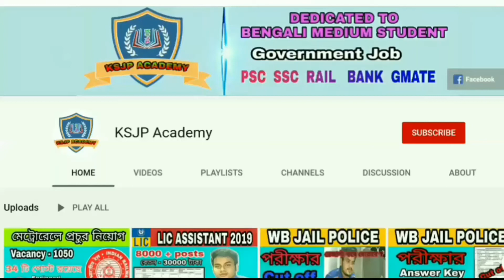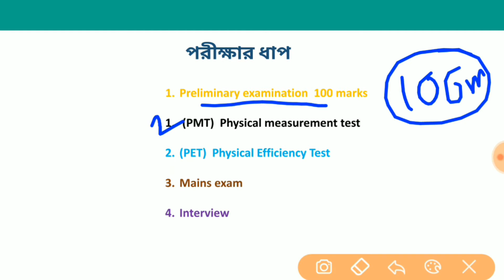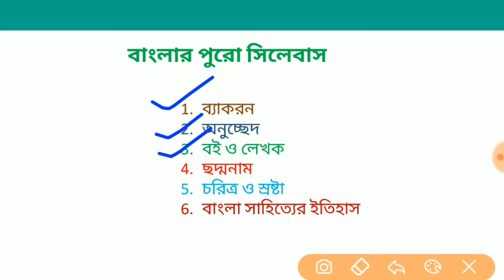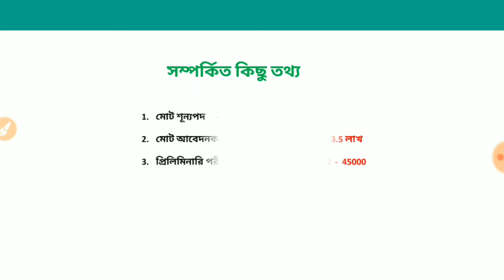🔴WB excise police constable exam date, cut off, Syllabus | আবগারি পরীক্ষার তারিখ ও cut off?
খুব শীঘ্রই আবগারি পুলিশ কনস্টেবল পরীক্ষা হতে চলেছে। আমাদের চ্যানেলে আবগারি পুলিশ পরীক্ষার ক্লাস করানো হবে। আবগারি পুলিশের বাংলা ক্লাসের জন্য আমাদের চ্যানেলে চোখ রাখুন , আবগারি পুলিশ এর সমস্ত রকম ক্লাস এবং কোশ্চেন সেট অফ আমাদের চ্যানেল থেকে পাওয়া যাবে ,

• West Bengal excise
• West Bengal excise syllabus
• Excise exam pattern
• Wbp excise
• Exercise question answer
Important link related this video –

নমস্কার বন্ধুরা সবাই কেমন আছো ? . আশা করি ভালো আছো, KSJP Academy তে সবাইকে স্বাগতম জানাই ,
 KSJP Academy আপনাদের সাহায্য করবে বিভিন্ন চাকরির পরীক্ষায় উত্তীর্ণ হতে | WBCS, RAIL, BANK, PSC, SSC, WBSSC, D.El.Ed, Primary TET, LIC,
 KSJP Academy - West Bengal educational YouTube channel ( আপনাদের সাথে আপনাদের পাশে )
KSJP Academy
স্বপ্ন দেখার অঙ্গীকার

Related –
excise exam
Video related –
          KSJP Academy, ksjpacademy, education, psc, wbssc, wbpsc, wbpolice,

wb excise police constable exam date, wb excise exam expected cut off
 wb excise exam full bengali syllabus
পশ্চিমবঙ্গ আবগারি পুলিশ পরীক্ষার তারিখ ও কাট অফ
wb excise exam full information
wb excise bengali
wb excise police constable exam date,
 wb excise exam expected cut off
wb excise Bengali
 wb excise exam full informatio